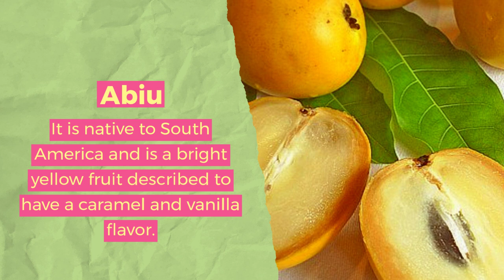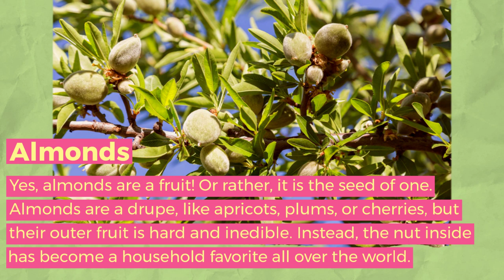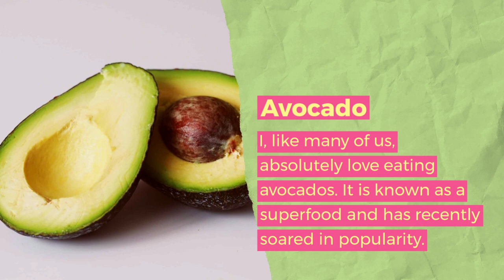Fruits that Start with A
I’m sure most of us know about apples, but quickly name what other fruits start with the letter A? Maybe you’ve named a couple more, but I have a whole list for you! I’ll also give you a short description of each fruit.
For over 714 Recipes and over 100 posts

My Books

Favorite Healthy Recipes To Start You On Your Journey To Better Health

Soy Curls
.Dinner Ware Set
.Cutting Board
.Favorite Blender
.Glass Mixing Bowls
.Instant Pot
.Kitchen Scale
.Cuisinart Food Processor